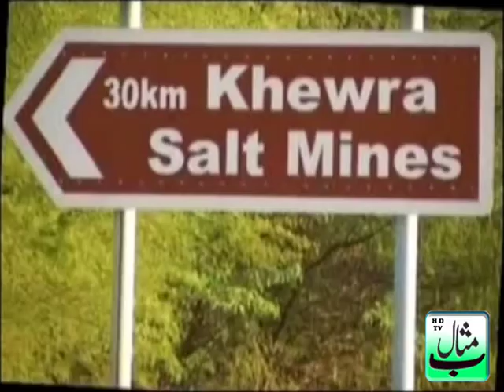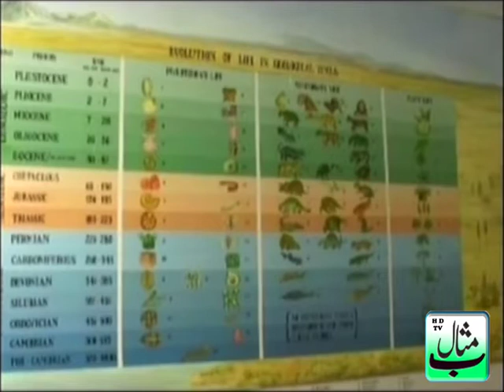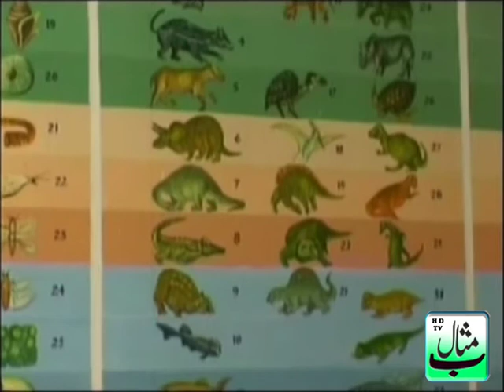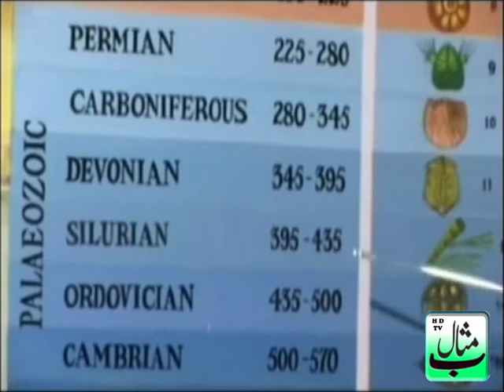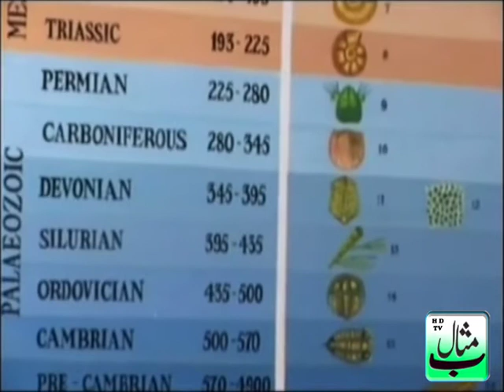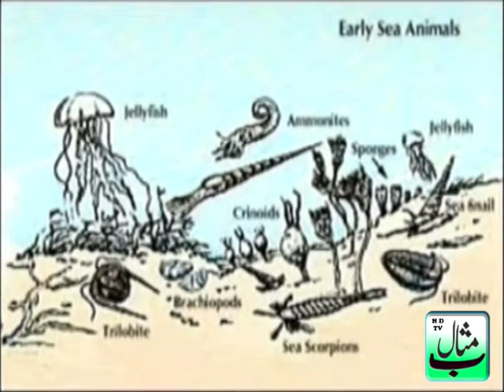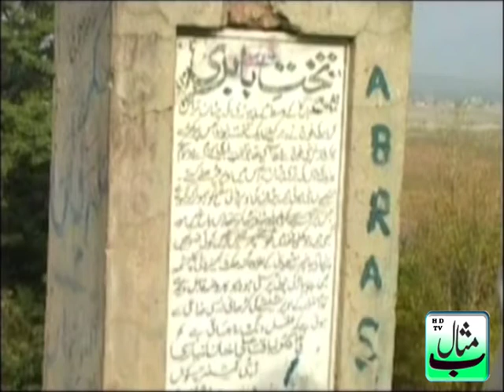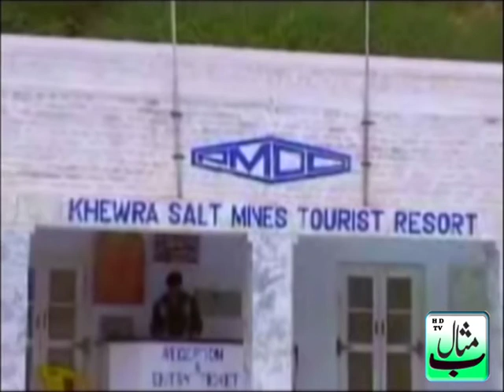Salt Range of Pak|| Khewara Mines|| نمک کی کان||Scientific Documentary